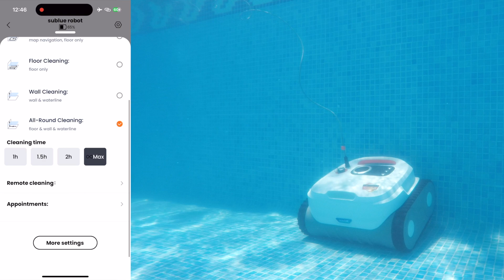LIMPIAFONDOS para PISCINAS Sublue BN PRO | Robot Limpiafondos Automatico Sin Cable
Probamos el robot Sublue Bn Pro,
un limpiafondos a bateria sin cables,
con filtro doble de 70 micras.

Si utilizas el código BNPro150 tendrás 150€ de descuento hasta el 24 de Julio + un filtro doble capa de regalo!